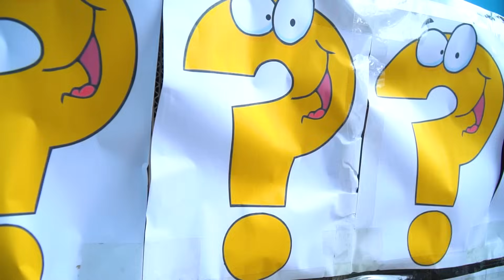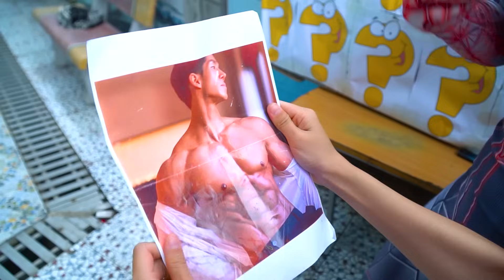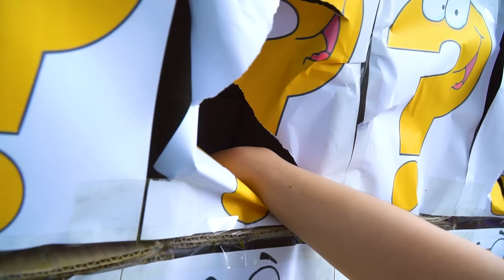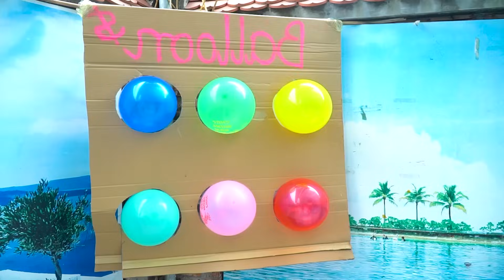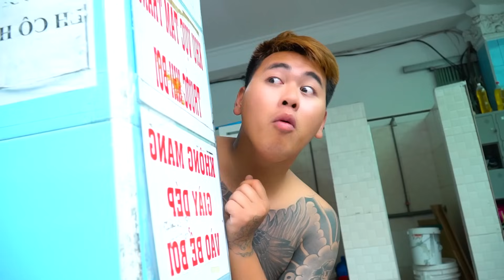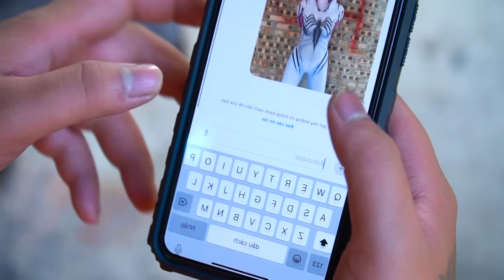PRO 5 SUPERHERO TEAM #152 | JOKER 2 - Pirates of the Caribbean 6 - GHOSTBUSTER: FROZEN EMPIRE